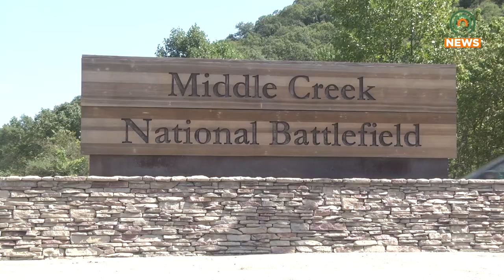Children Learn the History and Importance of the Battle of Middle Creek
The Battle of Middle Creek Reenactment has returned for 2023, however, the first day of the event was about teaching children the history of the event.